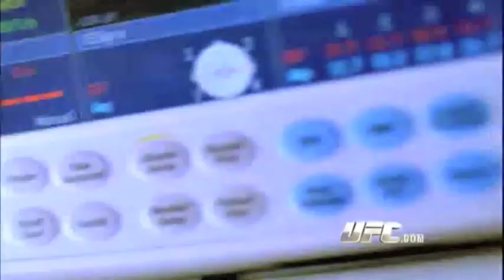Thiago Alves Highlights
Just a mixture of what Thiago 'Pitbull' Alves brings to the table.
This is my first video, so enjoy!